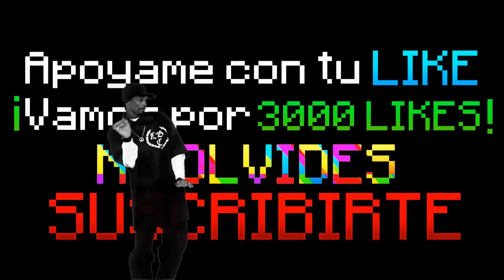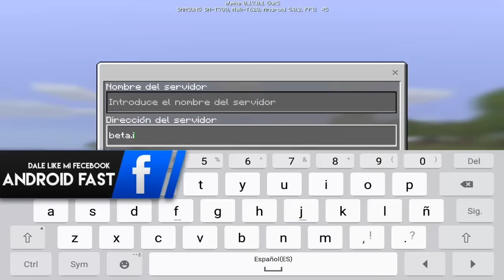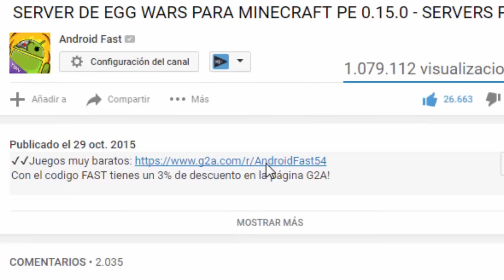MINECRAFT PE 0.17.0 - PRIMEROS SERVIDORES DE MINIGAMES ACTUALIZADOS (MINECRAFT POCKET EDITION 1.0)